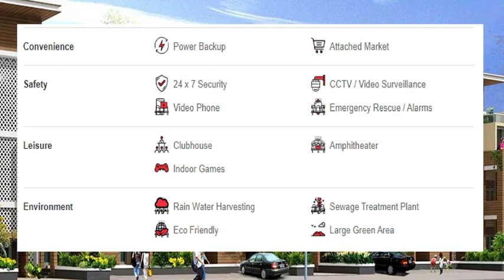Ansal API Ready To Move 5 BHK Flats in Sector 67 Gurgaon @ 9212306116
If you are looking to Buy 5 BHK in Sector 67 Gurgaon within your budget, Ansal API Offers 5 BHK flats 8000 to 9000 Sq. Ft. Onwards for sale in Sector 67 Gurgaon.

Contact @ 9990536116 for 5 BHK flats Price | Ansal API Sector 67 Gurgaon, Floor Plan, Master Plan, Ansal API Possession Date, Latest Construction Update, Brochure, Reviews, Built up area ranging from 8000 to 9000 Sq. Ft. Onwards

Amenities:
• Amphitheater
• Landscaped Greens
• 24 hours Security Surveillance System
• Secured Compound

Location Advantages: -
Connectivity:

Govt Boys High School

0.72 Km

Skisha Bharti Public School

1.07 Km

Medway Hospital

1.00 Km

Anaya Hospital

1.00 Km

Airia Mall

0.67 Km

Ansal API 5 BHK in Sector 67 Gurgaon,
5 BHK in Sector 67 Gurgaon,
Residential 5 BHK in Sector 67 Gurgaon,
Residential Flats in Sector 67 Gurgaon,
Apartments for Sale in Sector 67 Gurgaon